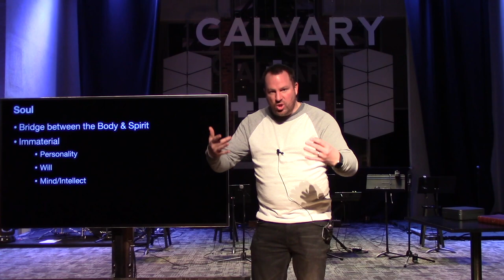5 Minute Theology - Anthropology part 2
Pastor Daniel addresses the trichotomy of mankind. That humans are comprised of three parts; Body, Soul, & Spirit.